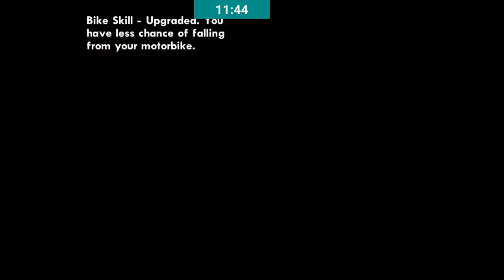GTA San Andreas #7 - Nem os russos dão dentro com o CJ